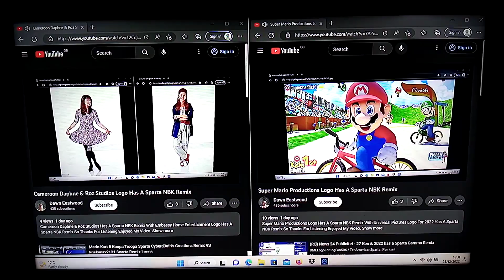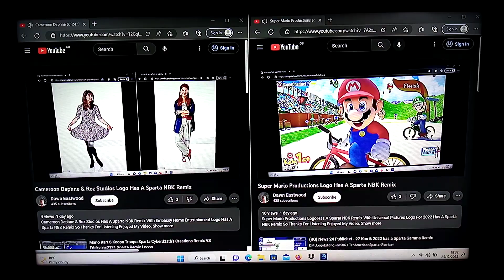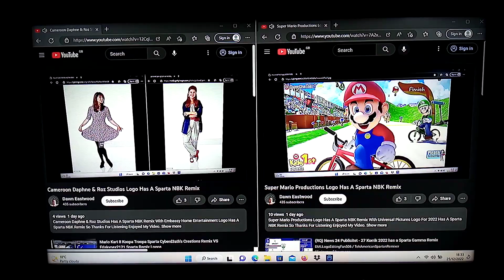Cameroon Daphne And Roz Studios & Super Mario Productions Sparta NBK Remix Comparison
Cameroon Daphne And Roz Studios & Super Mario Productions Sparta NBK Remix Comparison So Thanks For Listening Enjoyed My Video.